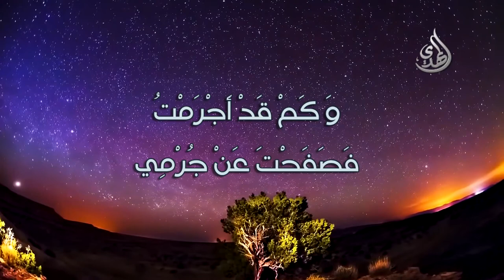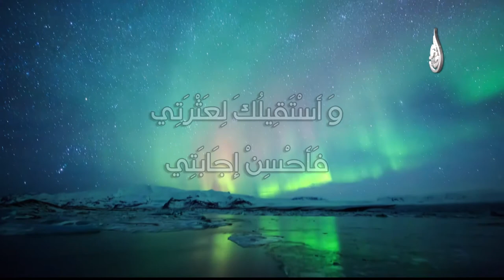دعاء الاستغفار لأمير المؤمنين - 1